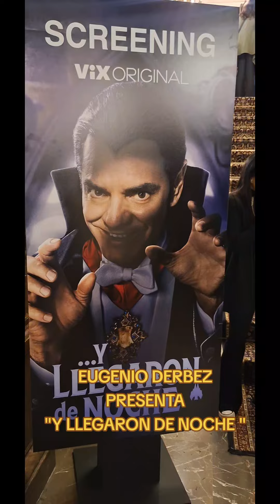ESTRENO DE "Y LLEGARON DE NOCHE"